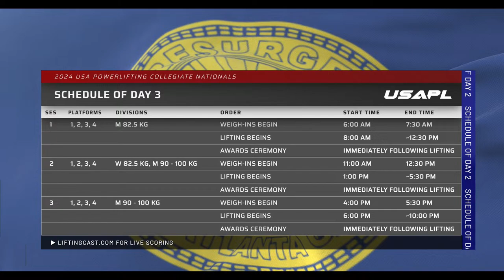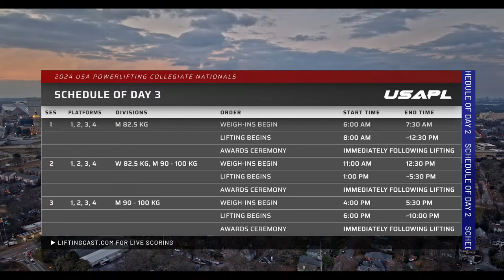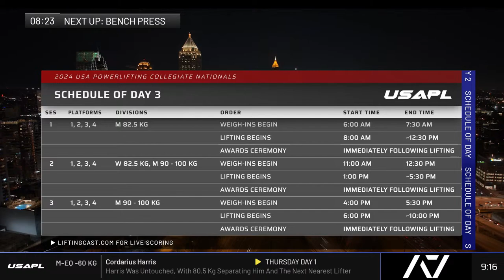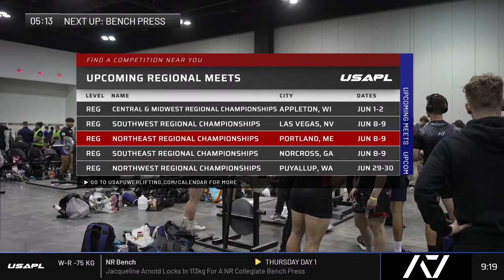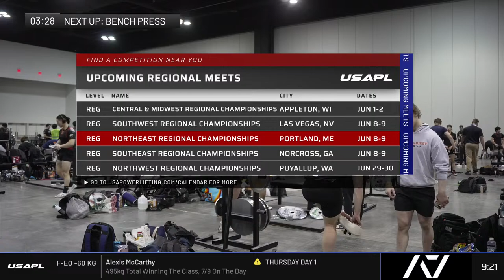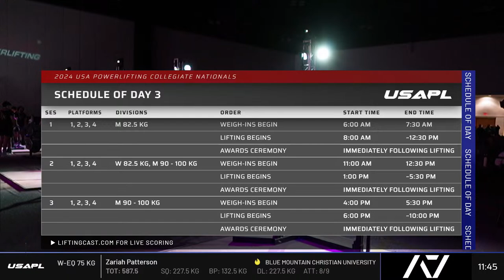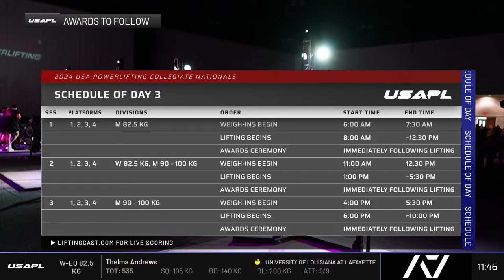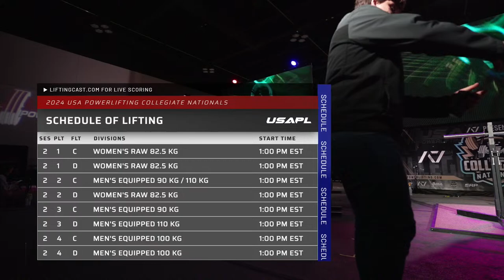2024 USAPL Collegiate Nationals | Day 3 - Session 1 - Platform 3 | M-R 82.5 kg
tap for live scoring and more!

USA Powerlifting Collegiate Nationals is held at the Georgia International Convention Center in College Park, Georgia April 11 - 14th. Not only are athletes competing for placing, records, and for their own personal bests, but colleges and universities around the country are competing for best overall male raw, female raw, male equipped and female equipped team. Who will come out on top?

*HELPFUL LINKS:*

_We’re proud to use LiftingCast for live scoring. Click the link above to open a digital scoreboard with athletes, weights, and more, all in real time._

_Look up athlete records and meet history, PRs, competition results, rankings, records, and more!_

_Subscribe to our channel for quick access to upcoming livestreams, highlights from past meets, and the latest for the federation._

*A7*
_Proud purveyors of lifting apparel and equipment for powerlifters the world over. A7. Demand greatness._

*Boostcamp*
_Log your own training or find training approaches by expert coaches and community members alike.

*THANK YOUs:*

_No competition is possible without the immense help from a wide and diverse group of volunteers, businesses, and staff. We'd like to thank our volunteer referees, the athletes themselves and their friends and family watching at home from around the world!_

*UPCOMING COMPETITIONS:*

_With over 600 competitions, get involved today by clicking the calendar link below_
2024 Central & Midwest Regional Championships | Jun 1-2, 2024
2024 Southwest Regional Championships | Jun 8-9, 2024
2024 Northeast Regional Championships | Jun 8-9, 2024
2024 Southeast Regional Championships | Jun 8-9, 2024
2024 Northwest Regional Championships | Jun 29-30, 2024
2024 Mid-Atlantic Regional Championships | Jul 12 - 14, 2024
2024 Youth, Bench, and Equipped Nationals | Jul 12 - 14, 2024
2024 Southern Regional Championships | Jul 26 - 27, 2024
2024 Raw Nationals | Sep 5 - 8, 2024

*LINKS:*